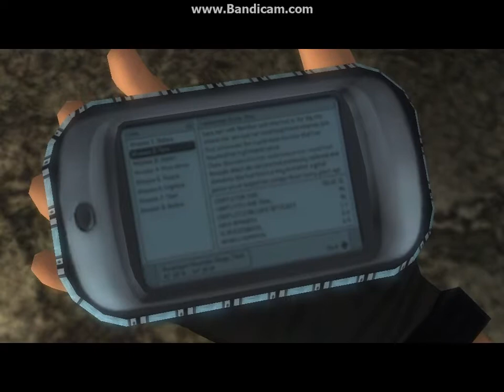Tomb Raider Legend